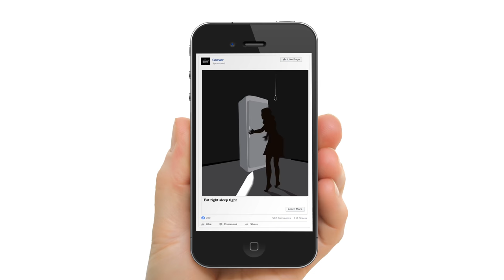Kill your cravings, not your sleep.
Awareness campaign for young women with sleep problems.